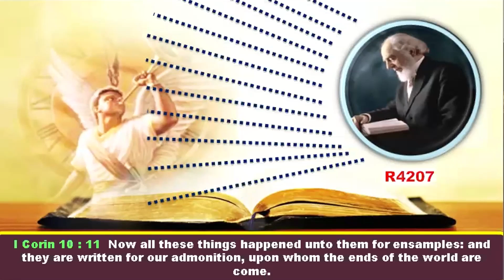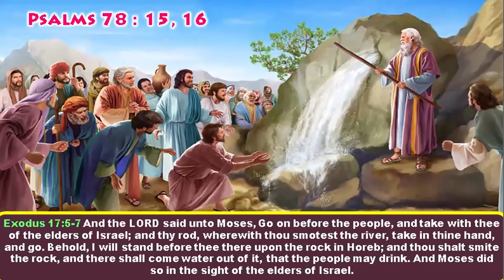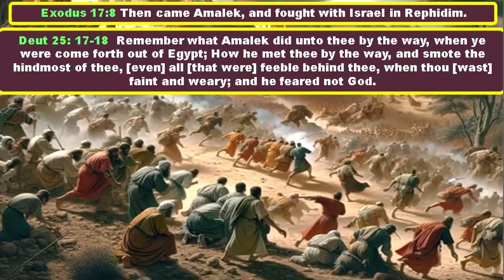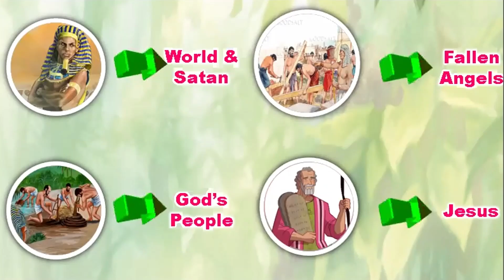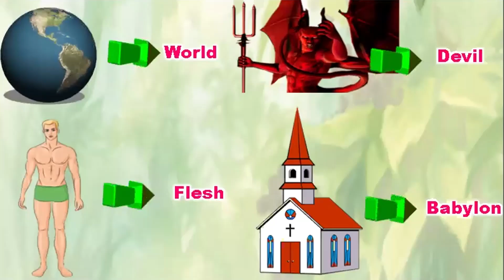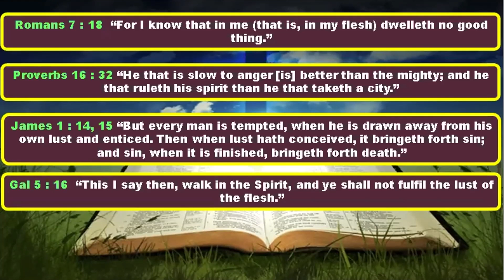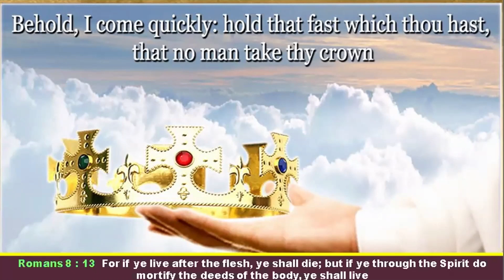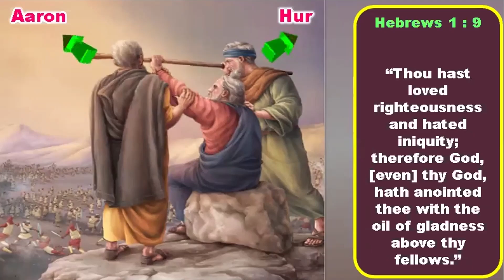lehova Nisi - fr. Raju Krishna - Convenția din Africa de Est